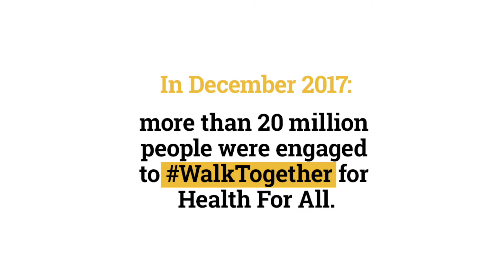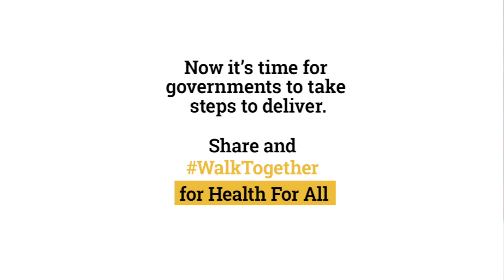WalkTogether for HealthForAll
In the run-up to UHC Day on 12 December, we asked you tell us why HealthForAll is important. Here are just some of the reasons why communities joined the WalkTogether for HealthForAll